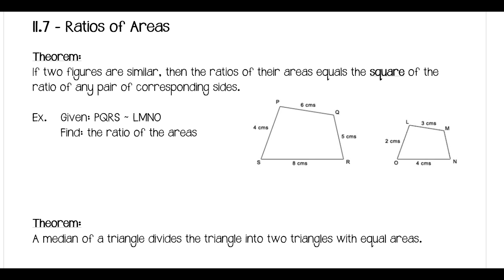Geometry Honors Section 11.7 Video Notes